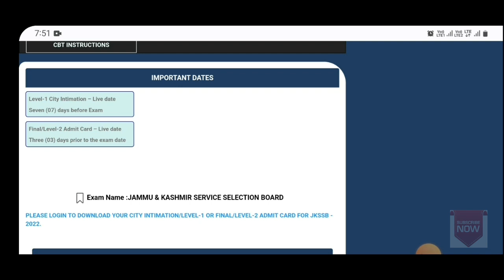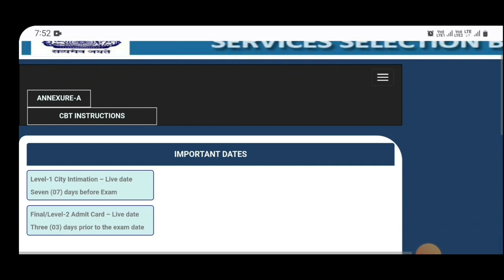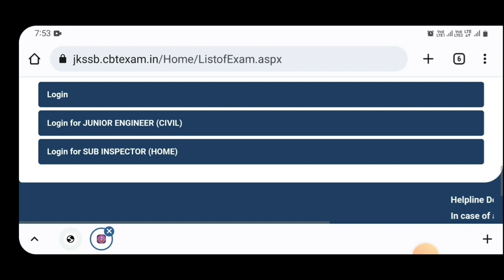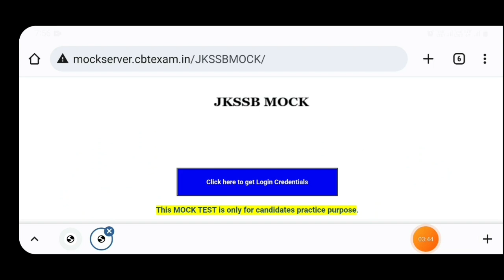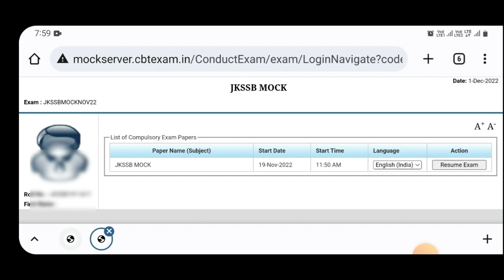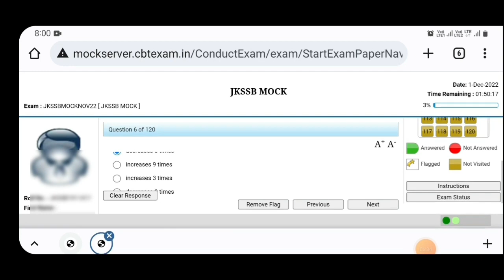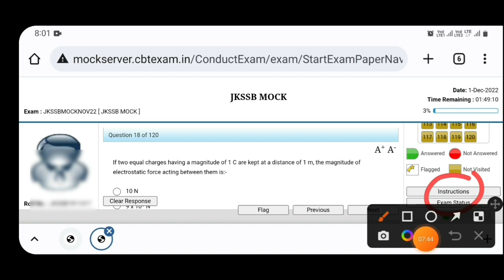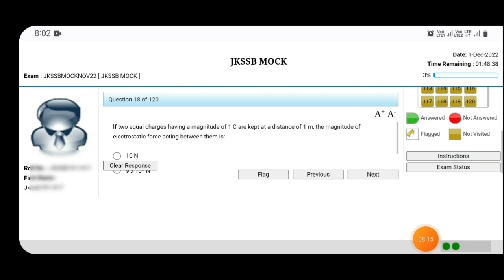Jkssb CBT demo || Practice CBT on your mobile || jkssb Computer based test practice || Link for demo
Dear Viewers in this video we have discussed how you have to attend the jkssb CBT(Computer vases Test). We have also discussed how you can practice the demo test on your laptop or mobile. This video is to make you familiar with the computer based  test. So, do watch nd learn...

Link to CBT Demo .

JKSSB All exam date announced check now